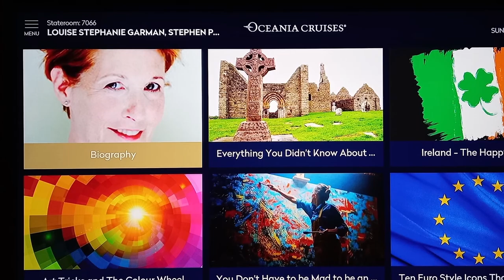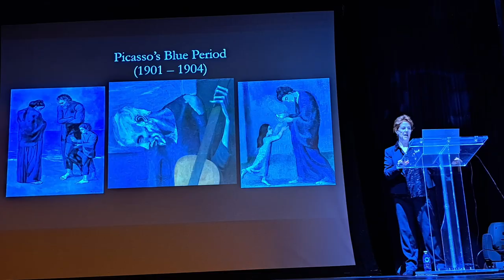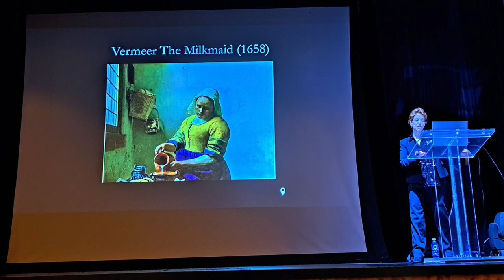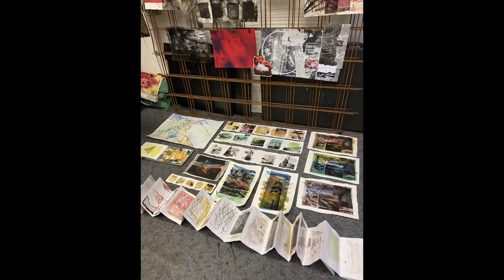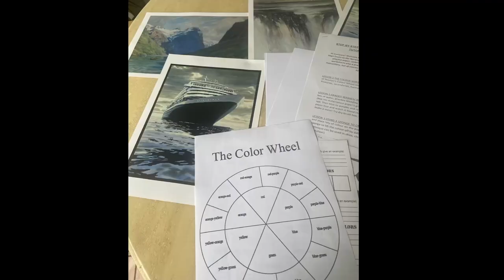LOUISE GARMAN SHOW REEL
A show reel for my talks and workshops on cruise ships